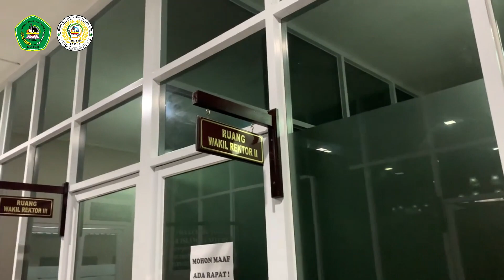PENTINGNYA KEWIRAUSAHAAN BAGI MAHASISWA || HMPM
Halo MAHAMENSA!!! Sebagai mahasiswa manajemen di kampus Enterpreneurial University kita harus pandai memanfaatkan peluang berwirausaha. Dengan berwirausaha kita diharapkan mampu menemukan inovasi dan gagasan baru dalam mengelola sumber daya alam yang tersedia.